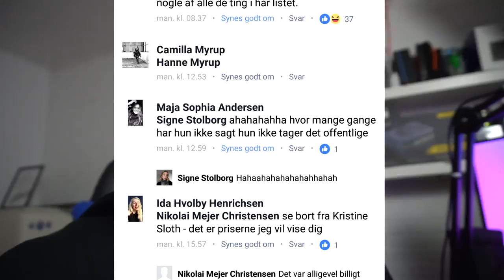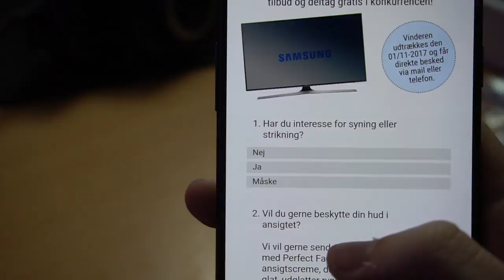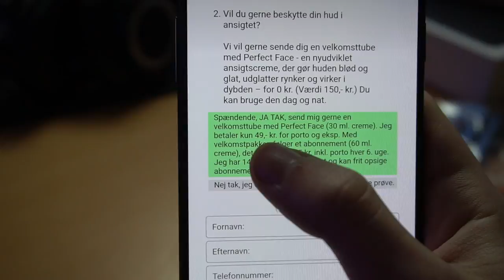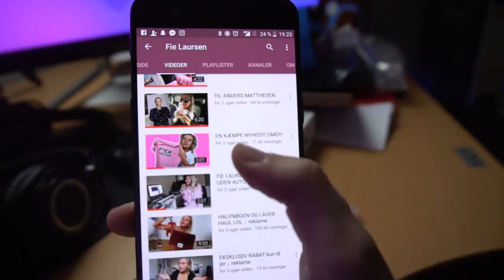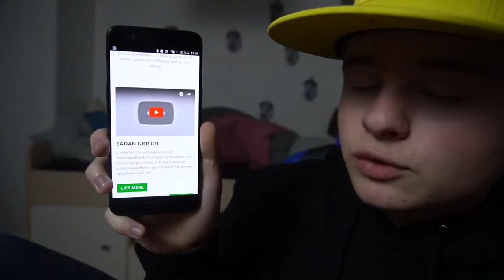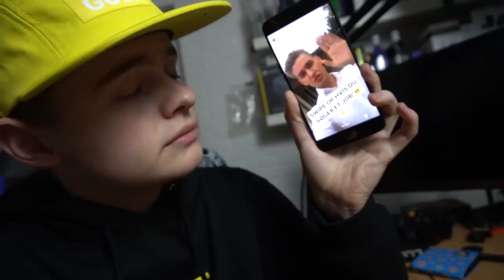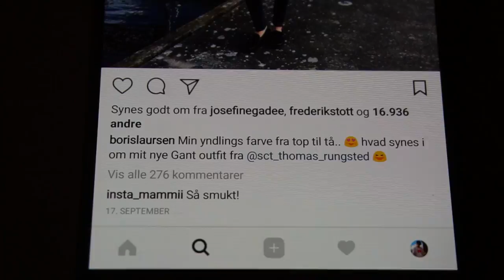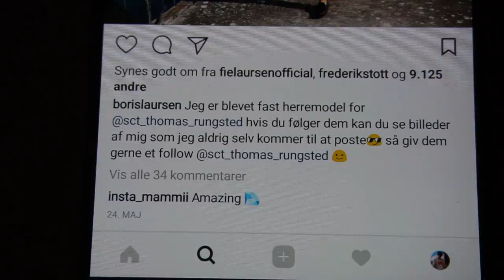exposer dansk youtuber (italiener uden overskæg)